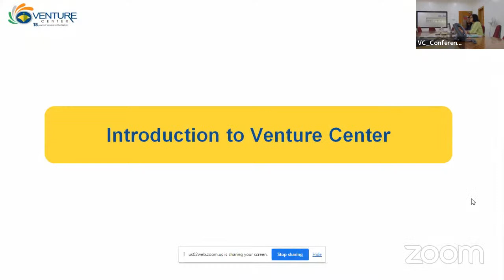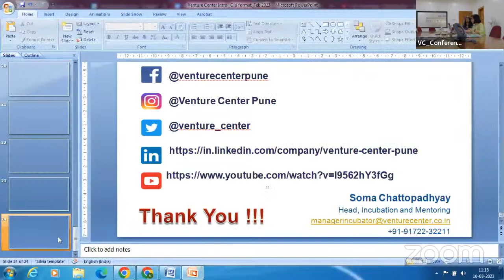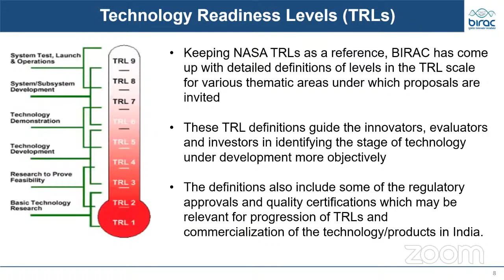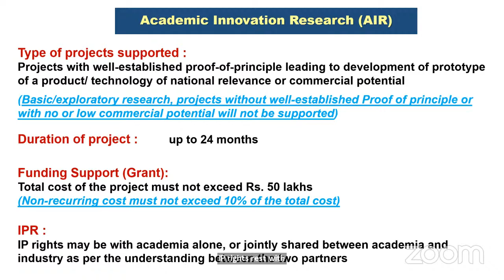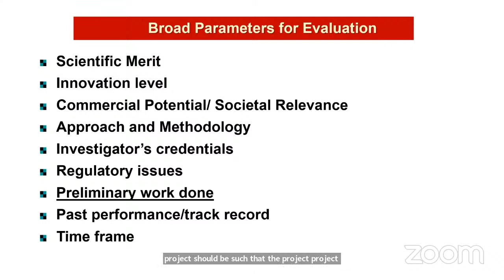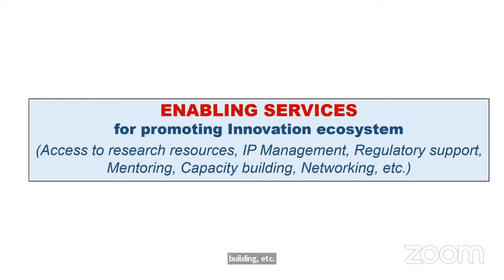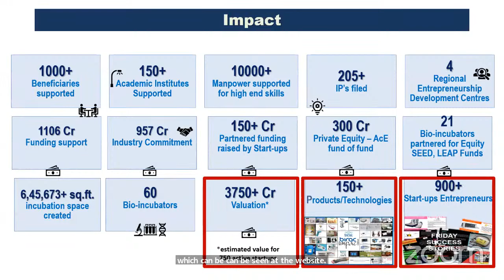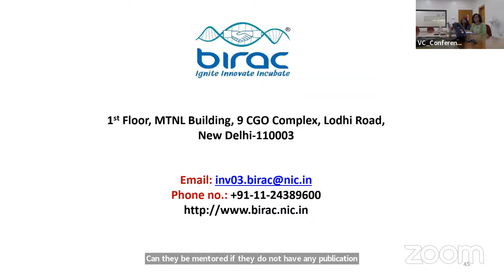Understanding BIRAC funding schemes: i4 and PACE: Demystifying the funding modalities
@biracregionalbio-innovatio3670 at @venturecenterpune in collaboration with BIRAC is conducting this online outreachprogram to publicize the various funding schemes including SBIRI, PACE, BIPP and others! Get a chance to interact with previous grantees, get tipsandtricks on how to win grants.